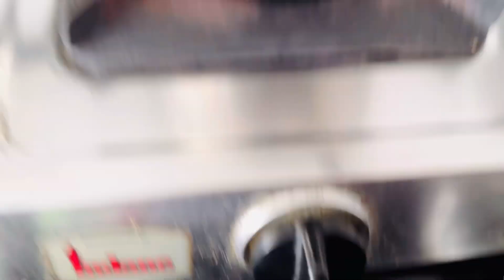Kheer|Chawalki smooth Kheer for MataDurga Nevedya|chawal kheer#kheer#viral#navratri| तांदळाची खीर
तांदळाची खिर,
चावल की खीर,
नवरात्री स्पेशल दुर्गा नैवेद्य खिर,

For Tags tag

For video tags

india
indianfoodvlogs
cooking
recipe
food
indian
asmr
Rasoi
marathi
hindi
telgu
malyalam
tamil
gujarat
rajasthan
bihar
maharashtra
delhi
kerala
mumbai
streetfood
relaxing
Viral vlog,
Trending vlog,
Viral video
Viral videos
Trending video
Trending videos
Indian mom,
Day in my life,
Daly routine indian mother,
India, Indian youtuber, Marathi, Hindi,